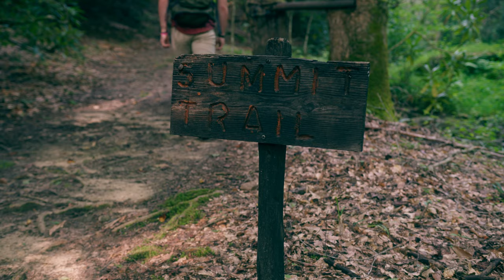Experience Pine Mountain